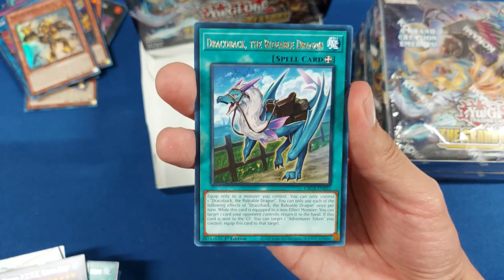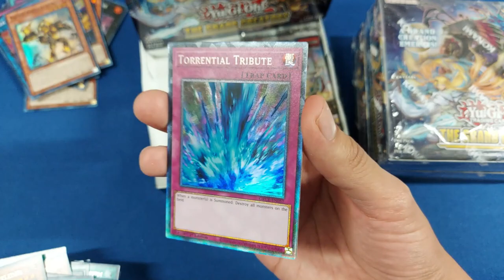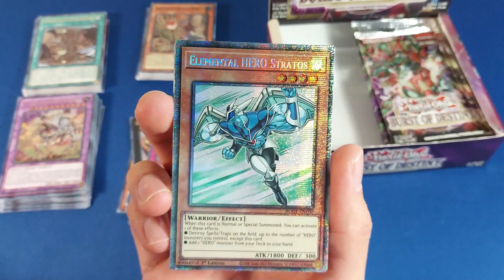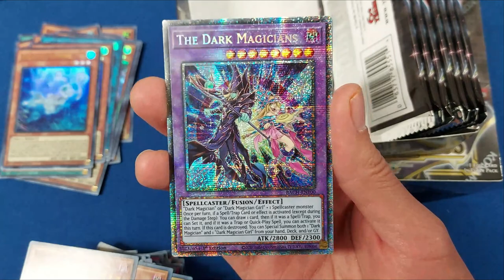Top 7 - Mejores cartas del canal 2022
Recuerda con nosotros los mejores pulls del año en este top 7 con varias de las mejores cartas nuevas y reimpresas.

0:0 Intro
0:04 Top 7
0:27 Top 6
0:49 Top 5
1:19 Top 4
1:49 Top 3
2:12 Top 2
2:44 Top 1